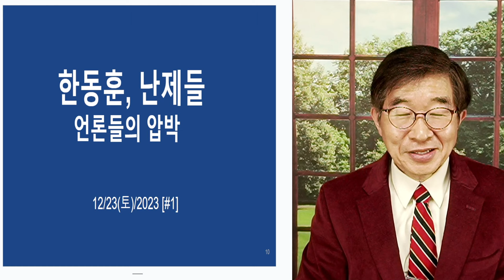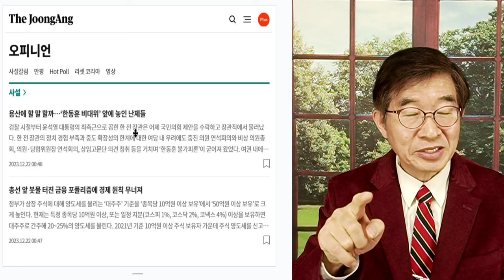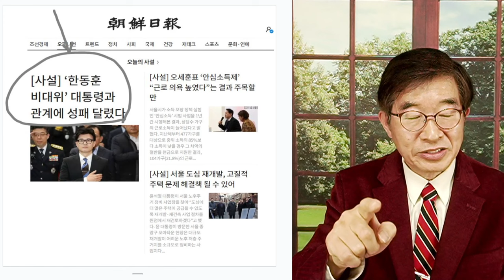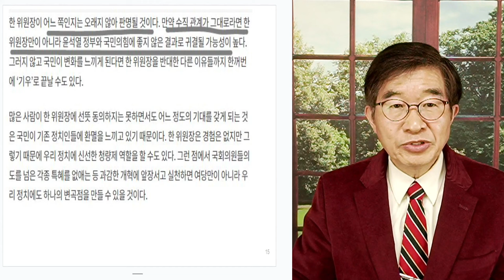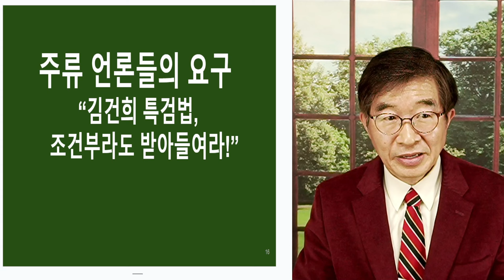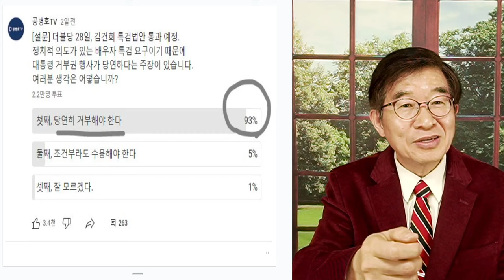한동훈, 난제 / 김건희 특검법 압박하는 언론 [공병호TV]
Bitcoin : 3MTW849AkP2ftLeSK2teZHMmzLu7Z83s9U